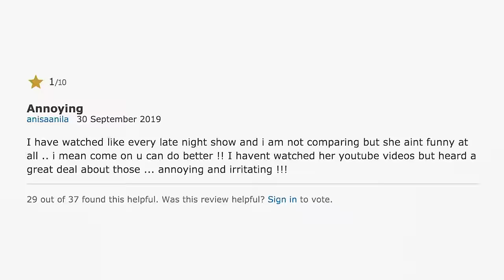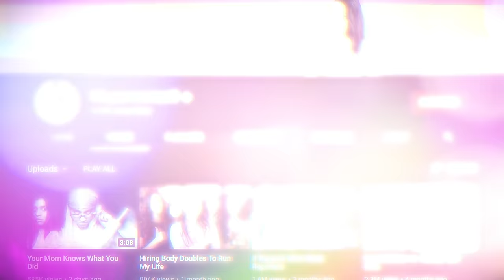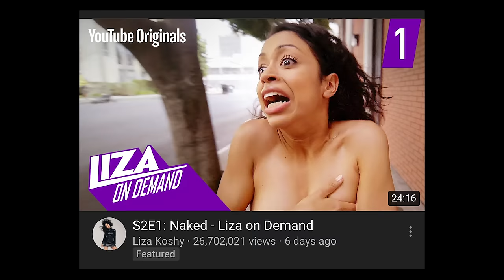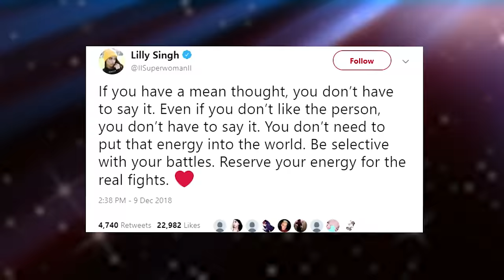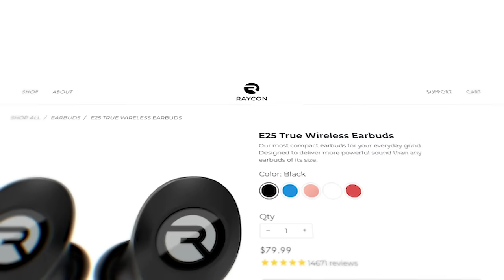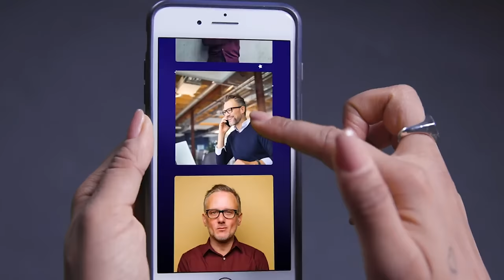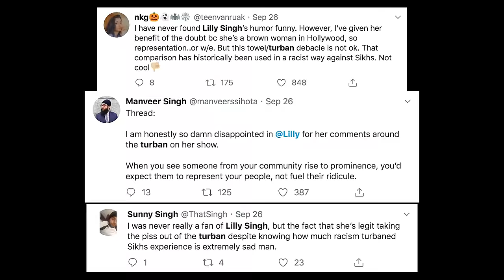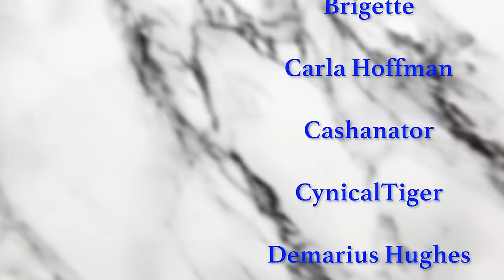The Curious Case of Lilly Singh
Join me as we delve into the controversy surrounding an extremely popular YouTuber and her late night show, Lilly Singh.